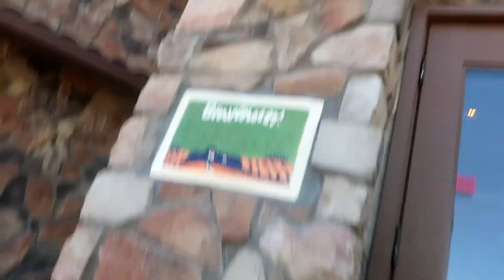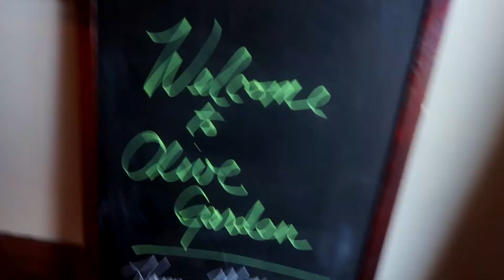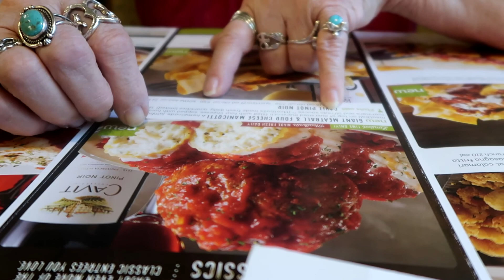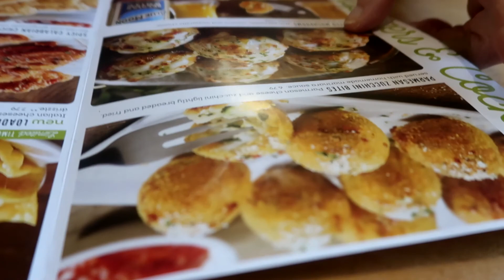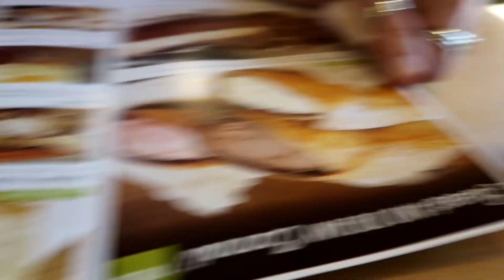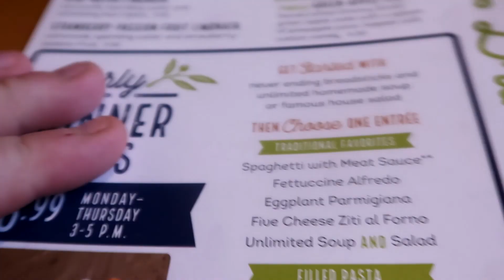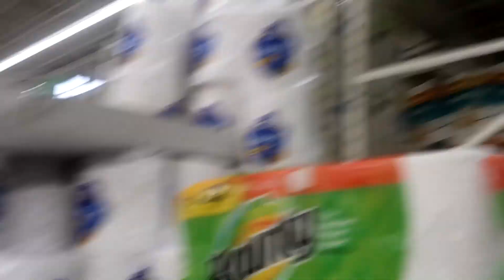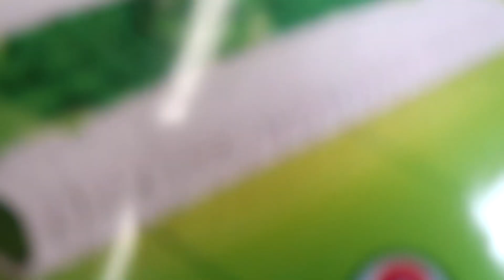WERE DID I TAKE MOM TO LUNCH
I TOOK MOM OUT FOR A LATE MOTHER S DAY LUNCH
WITCH THAT WAS GOOD